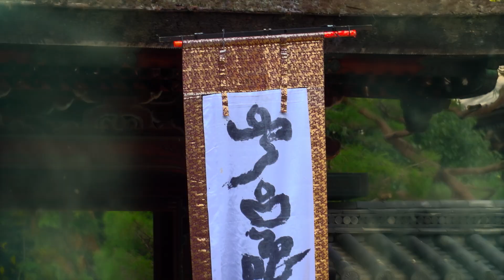表博耀による神楽歌舞 泉涌寺 京都 Kagura Dance by Omote Hiroaki at Kyoto Sennyū-ji Temple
表博耀
HIROAKI OMOTE
日本国エンタメ観光マイスター
社団法人日本文化伝統産業近代化促進競技会会長

表博耀が考えるネオジャパネスクとは

古来より我が国は、多くの文化を諸外国から吸収し、それを独自の文化へと昇華させ、世界に認知される日本文化として完成させてきた歴史を持つ。しかし、日本の伝統文化が衰退を見せている昨今、目に見える日本独特の伝統美と伝統技術、目に見えないそれらの奥に秘められた精神性をも失われようとしている。

日本文化とは、衣・食・住など、日本の気候風土が数千年にかけて生み出してきた「日本的な生活そのもの」である。その一方には、芸術まで発展した華道や茶道などがあり、他方には生活を物質面から支える伝統産業が存在する。第二次世界大戦後、ライフスタイルの変化に伴い、そうした日本文化は急速に失われている。国際化時代の到来と言われて久しい現在、日本は世界の文化を吸収することのみに終始するべきではない。わが国の伝統文化（伝統技術・伝統美・精神性）を、世界の人々や文化、または生活にふさわしい形に再提言していくこと、それが世界における日本の役割だと考える。各国の生活文化に国境がなくなりつつある現代に於いて、守り伝えるべきものを今日的なデザインや機能を取り入れて、現代生活にふさわしいように進化させ、全世界へ発信し、文化的な貢献を国際的に行うことで、私たち、日本人のアイデンティティーの確立を促したい。

「温故創新」、「古であり新しい」を概念に我が国の伝統からなる新日本文化を創造し、「文化立国」の実現と人類の生活向上を目指して、世界に貢献する文化創造活動が、NEO JAPANESQUEである。

表博耀
HIROAKI OMOTE
Entertainment Tourism Ambassador
Chairman of Association for Modernizing Cultural and Traditional Industries of Japan (J-ART), Japan

Comment from Sousei Kagura Soke(Creator), Hiroaki Omote

“The aim of this project is for each and every one of us living on the earth to have the same thought and wish, even for a single moment.
Human values ​​may vary depending on things like our environment or ethnic group, but the desire for the happiness of the earth and the world exists to some extent in everyone's heart.
This project was launched from my desire to create the power to change things for the better by unifying the desire within each and every one of us for permanent peace on earth. While ‘prayer’ exists for many religions and peoples, we can achieve something even greater than that.
By changing the consciousness of humankind through ‘prayer’, we will create a peaceful and prosperous global society for the generations to come.”

視聴者に多大な影響を与える強力なハイエンドのビデオ制作を行い、特にお客様との関係の開発に

重点を置いています。

私たちは計画の初期段階からスクリプト、そして完成した映像作品の配給までにおいて、映像制作を完全に把握できるようなエンドツーエンドのソリューションを提供しています。

あなただけの製作拠点として、私たちを活用することもご相談いただけます。私たちはカメラマン、デジタルビデオ編集者、メディアトレーナー、ビデオのエンコードやDVDの制作サービスに最高のスタッフを提供することが可能です。

SGK STUDIO PRODUCATION